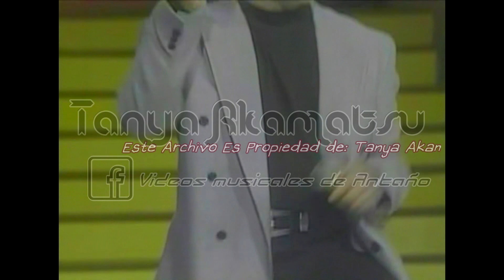Rey Ruiz - No Me Acostumbro - Estrellas/Estudio - Audio H.Q.